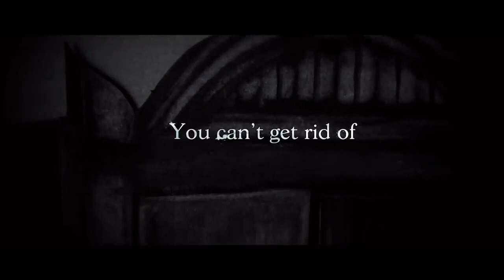The Babadook Trailer #1 (2014) | Essie Davis, Noah Wiseman, Adam Morgan/ Horror Movie HD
Starring: Essie Davis, Noah Wiseman, Adam Morgan

Check out the official The Babadook Trailer starring Essie Davis!

Starring: Essie Davis, Noah Wiseman, Adam Morgan, Barbara West, Benjamin Winspear, Benjamin Winspear, Craig Behenna, Daniel Henshall, Hayley McElhinney, Michelle Nightingale, Peta Shannon
Directed By: Jennifer Kent
Synopsis: A single mother, tormented by her husband's violent death, battles her son's fear of a monster lurking around the house, but soon discovers the sinister presence around her.

Confira o trailer oficial de The Babadook, estrelado por Essie Davis! Deixe-nos saber o que você pensa nos comentários abaixo.

Data de Lançamento nos EUA: 22 de maio de 2014
Estrelando: Essie Davis, Noah Wiseman, Adam Morgan, Barbara West, Benjamin Winspear, Benjamin Winspear, Craig Behenna, Daniel Henshall, Hayley McElhinney, Michelle Nightingale, Peta Shannon
Realizado por: Jennifer Kent
Sinopse: Uma mãe solteira, atormentada pela morte violenta do marido, batalha com medo do seu filho de um monstro estar se escondendo pela casa, mas logo descobre uma presença sinistra ao seu redor.

Movieclipstrailers Official trás a voces os melhores trailers do cinema . Por tanto seja bem vindo e tenha um otimo entretenimento..